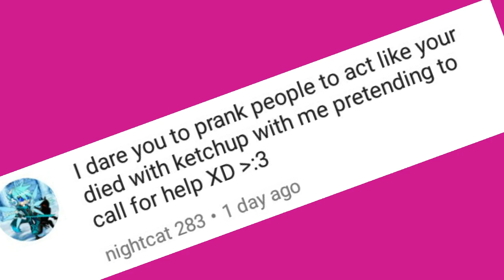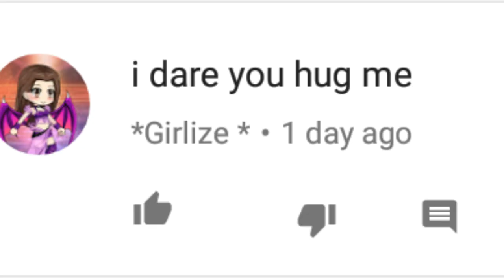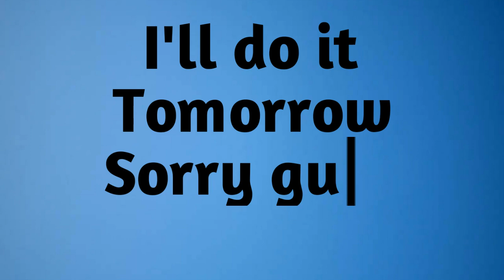Dares #2 [Part 1] [Gacha Studio] [Read Description?]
Guys i cabt finish it today and

Please dare the others guys